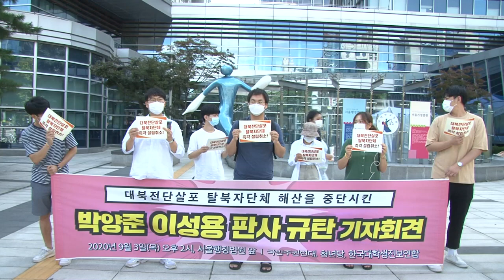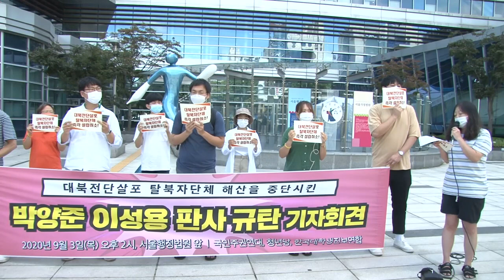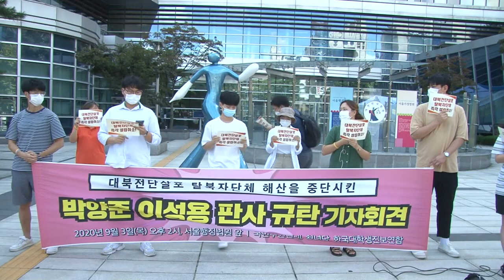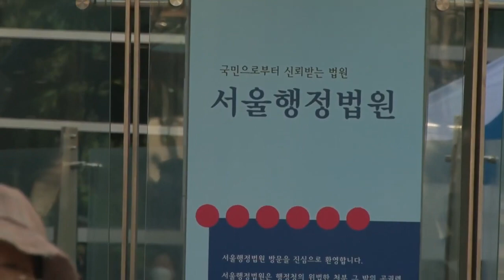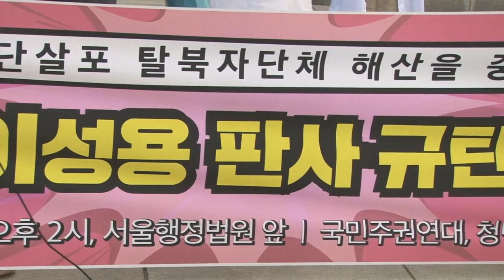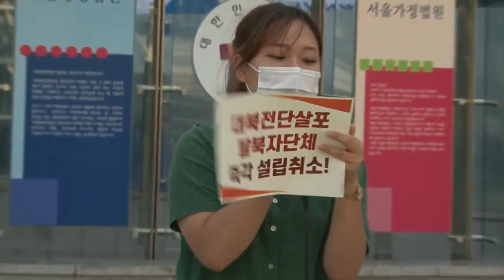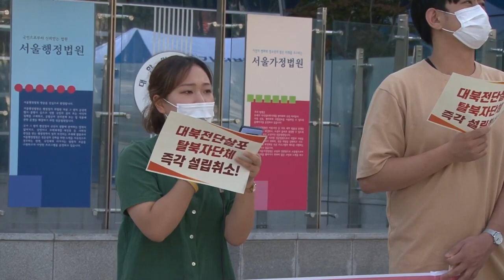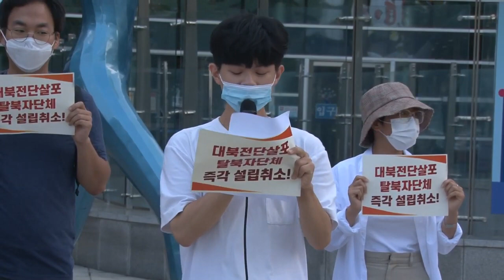박상학 형제에게 면죄부를 준 서울행정법원 박양준 이성용 판사 규탄하며 결정 철회 촉구한다!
[박귀성 기자]=시민사회단체 국민주권연대와 청년당,한국대학생진보연합 회원들이 3일 서울 서초구 양재동 소재 서울행정법원 앞에서 기자회견을 열고, 탈북단체의 대북 전단살포 행위에 대해 맹렬히 비판하고, 이를 주동한 박상학 형제에게 면죄부를 준 서울행정법원 박양준 이성용 판사 규탄하며 결정 철회 촉구했다.